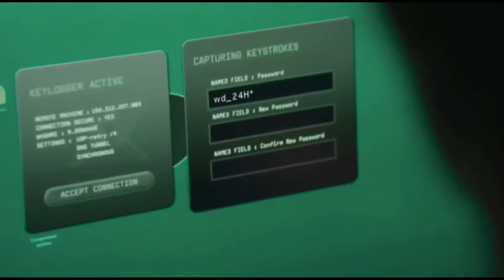Intro WAMATSE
Creada en base a los videos de presentacion de los personajes que hicieron los amigos de Mansalva rol.
Quieres saber mas sobre los personajes protagonicos de esta aventura?